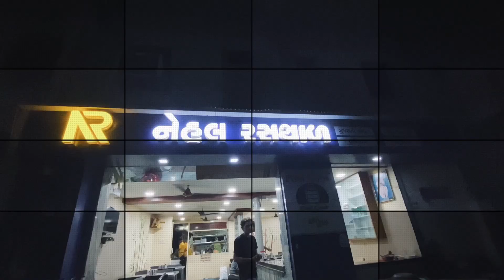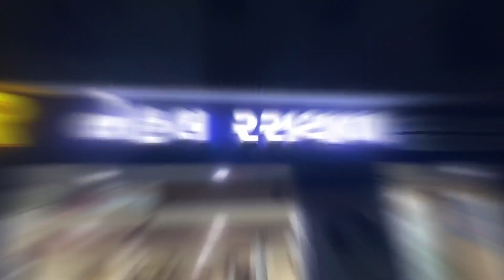90/- રૂપિયામાં 6+ Items ગુજરાતી થાળી અનલિમિટેડ😋 || NEHAL RASHTHAL || AHMADABAD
90/- રૂપિયામાં ગુજરાતી થાળી અનલિમિટેડ😋 || NEHAL RASHTHAL || AHMADABAD ||  Explore With Urmesh @YouTubeIndia

या कुछ है तो आपको भाई से कांटेक्ट कर सकते हो एड्रेस भी दे देंगे तो चलते हैं और अनलिमिटेड फूड

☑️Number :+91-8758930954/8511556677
☑️Location: SHED NO 13,ARVIND ESTATE 2 NR PURVDEEP SOC, CTM Cross Rd, Ahmedabad, Gujarat 380026

Follow me on
✅Instagram City Page : amdavadi_crowd 34K Followers

Urmesh Nahera
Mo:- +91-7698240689